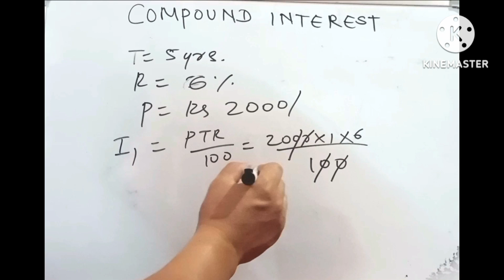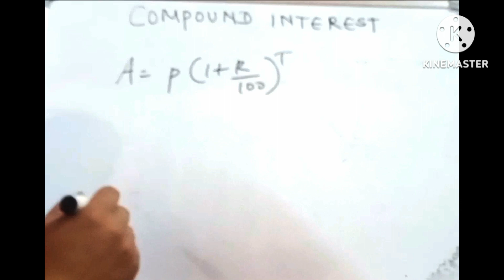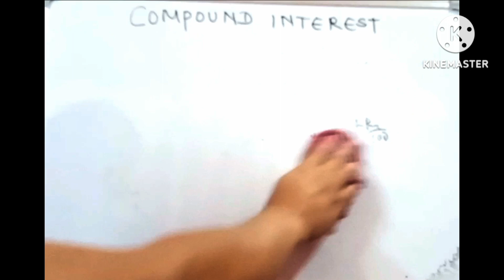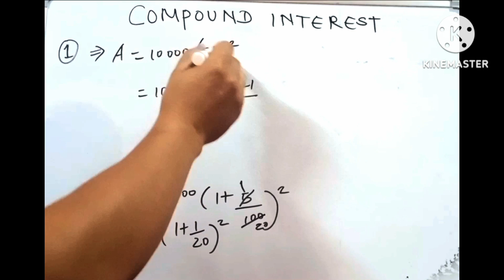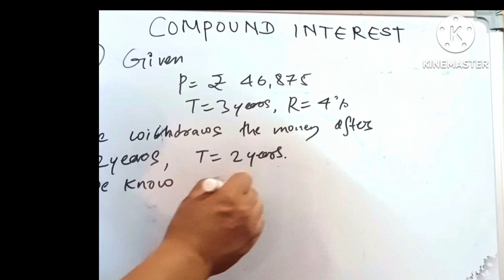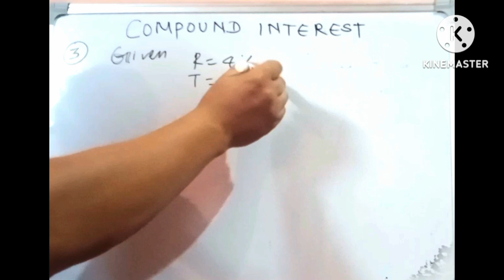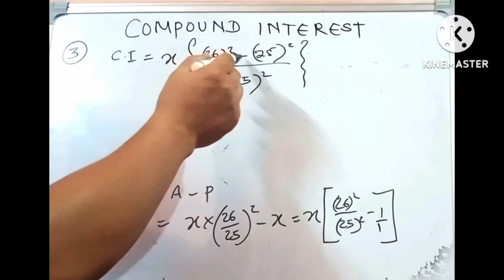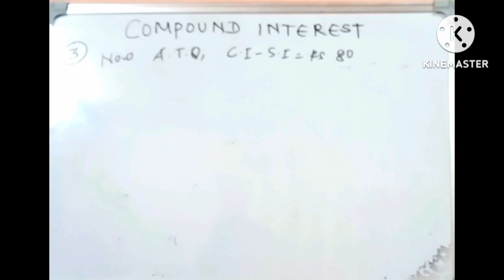Compound Interest/Compound Interest problems@Mathstutorial2022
This video is about interest, particularly Compound interest and its formula, time of investment or borrowing, rate of interest, principal and the amount. I have explained all these terms and their inter- relationships. Viewers will learn to calculate principal, Compound interest, rate of interest, time and also the difference between simple interest and compound interest.
compound interest class viii
compound interest class ix
compound interest class x
concept of compound interest
Difference between compound interest and simple interest

compound interest
compound interest problems